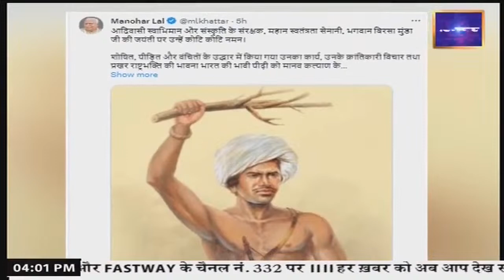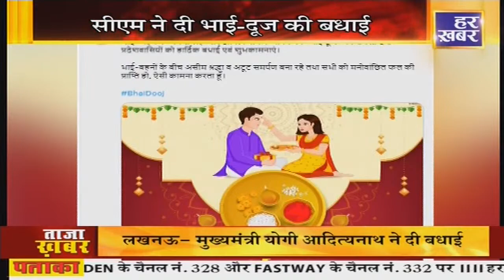हर खबर जरूरी है : Haryana News live | 04:00 PM || 15 NOV , 2023 || Har Khabar